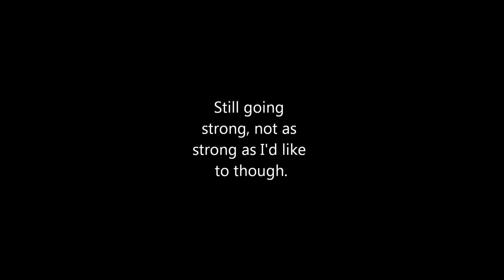Back To The Basics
It's been a few months since I've gone out and had a half decent session sooooo here you go.